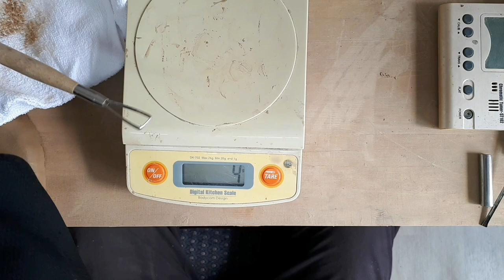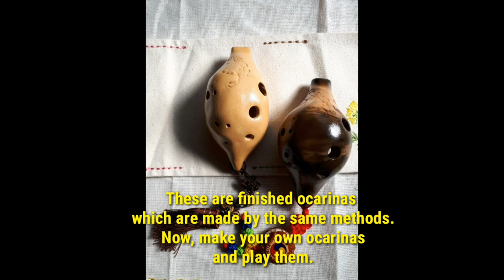making ocarinas#how to make Langley ocarinas#play ocarina#diy ocarina#handmade ocarina clay ocarina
There are some tips on the video for making a Langley ocarina from the pottery clay. Whoever wants to make handmade ocarinas by himself at home can make awesome ocarinas and play them.The song performance (song of ocarina by Hong) starts at around 21:26